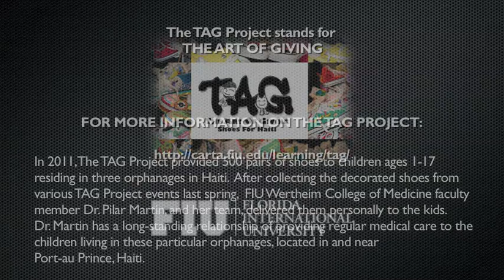FIU TAG Event at the Frost Museum (short package)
Making a difference through art.

The TAG Project stands for THE ART OF GIVING -- an innovative annual giving campaign with the mission to assist children in some of the world's neediest countries.

Each spring, the Art + Art History Department, as part of our contribution to FIU's Global Learning Initiative, spearheads this initiative and encourages members of our diverse South Florida community to join together in raising funds, developing awareness, and creating cool wearable art - all to help kids in need around the world.

The TAG Team is a diverse group of talented and passionate volunteer artists comprised of students, faculty, and staff from FIU, as well as students from local elementary and high schools, youth centers and cultural organizations.

In 2011, The TAG Project provided 500 pairs of shoes to children ages 1-17 residing in three orphanages in Haiti. After collecting the decorated shoes from various TAG Project events last spring, FIU Wertheim College of Medicine faculty member Dr. Pilar Martin, and her team, delivered them personally to the kids. Dr. Martin has a long-standing relationship of providing regular medical care to the children living in these particular orphanages, located in and near Port au Prince, Haiti.